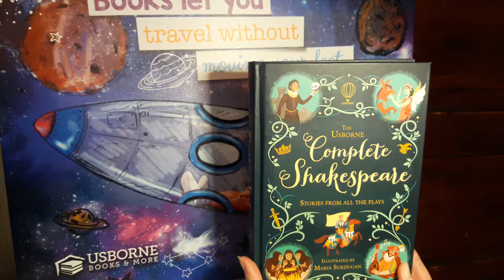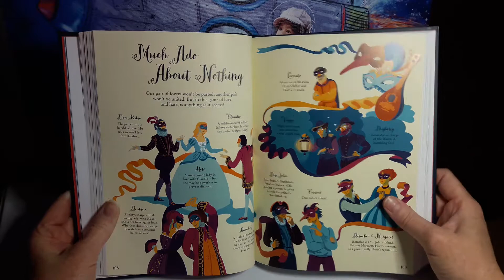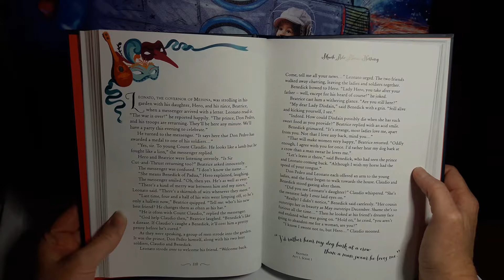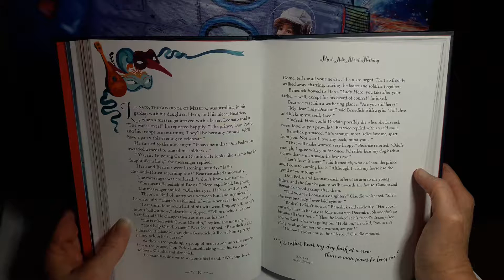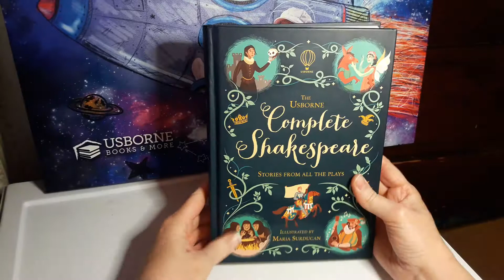The Usborne Complete Shakespeare Reading of Much Ado About Nothing